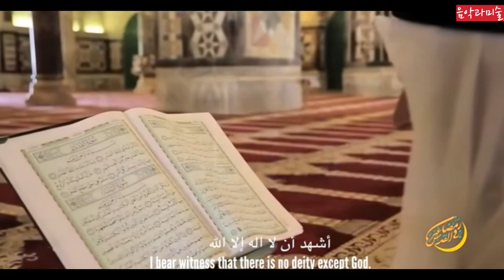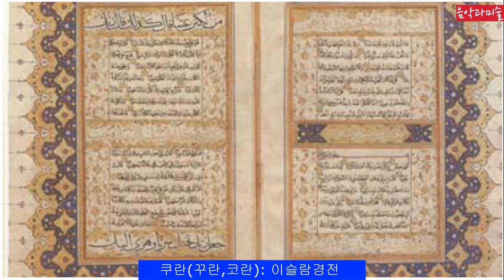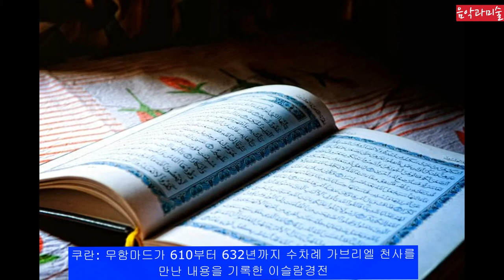역사8 이슬람의 창시자 모하메드,모하메트,무함마드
0:03 처음으로
모하메드 일생을 통해서 이슬람을 알아봅니다